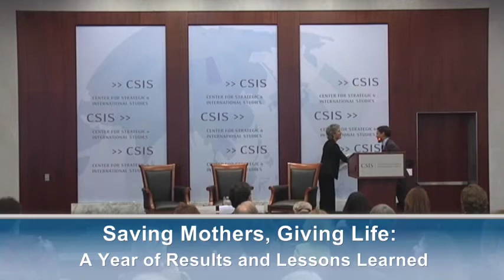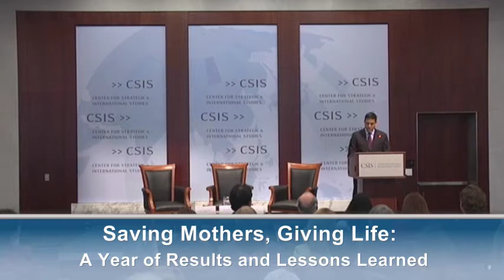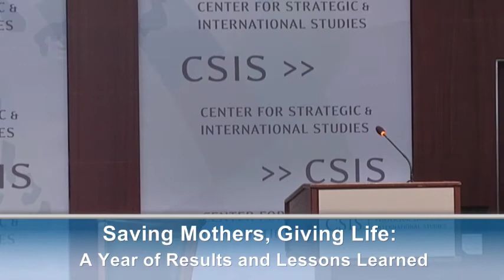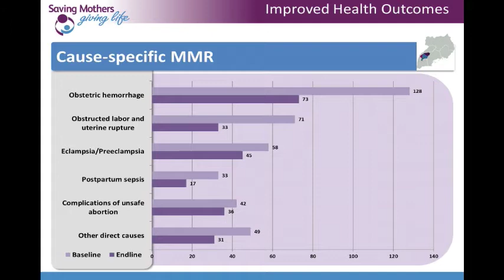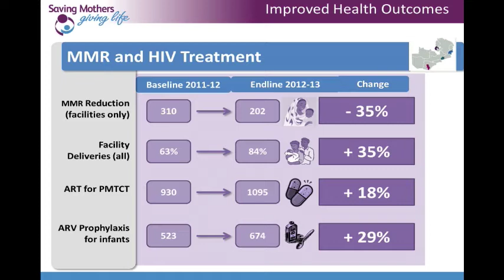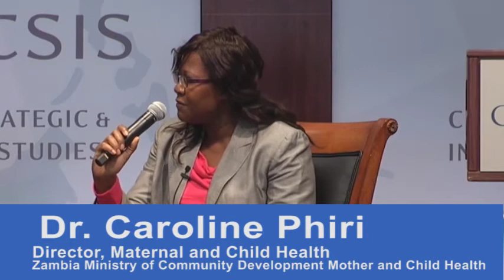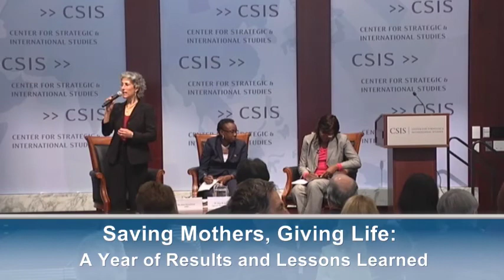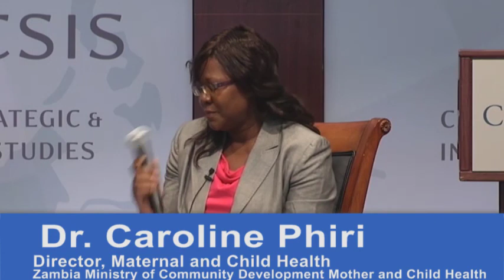Video: Saving Mothers, Giving Life: A Year of Results and Lessons Learned- Panel 1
Since its launch in June 2012 by former Secretary of State Hillary Clinton, Saving Mothers, Giving Life partners have collaborated with the governments of Uganda and Zambia to bolster maternal health programs and to rapidly reduce maternal deaths. CSIS will be joined by senior leaders from Saving Mothers, Giving Life for an engaging discussion of the initiatives vision, approach, delivery, impact and future challenges and opportunities. The event will feature:

Dr. Rajiv Shah
Administrator, USAID

Dr. Caroline Phiri
Director, Maternal and Child Health , Zambia Ministry of Community Development, Mother, and Child Health

Dr. Jane Ruth Aceng
Director General, Uganda Ministry of Health

 Janet Fleischman
CSIS Senior Associate, Global Health Policy Center